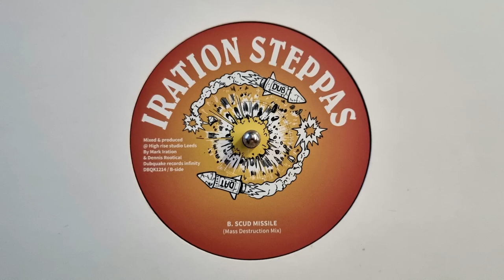Scud Missile Mass Detruction Mix – Iration Steppas – DBQK1214B